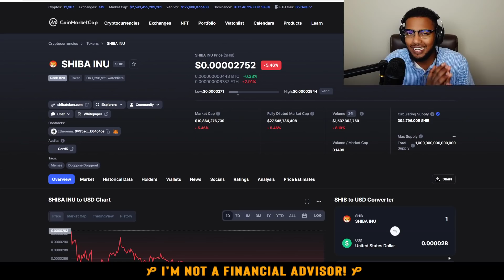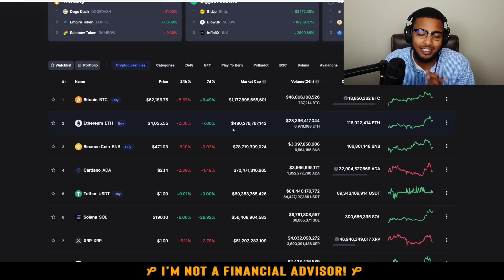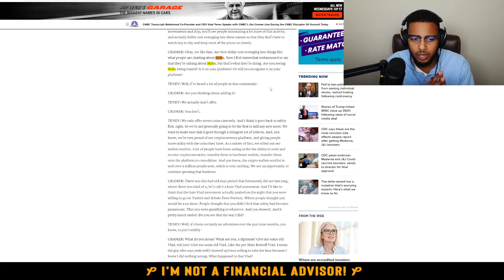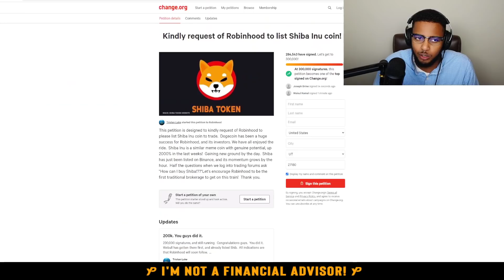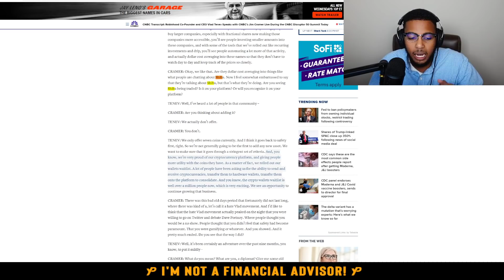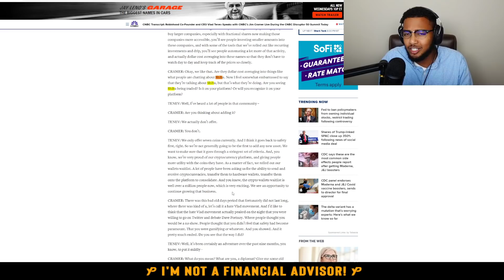BREAKING NEWS! ROBINHOOD CEO ADDRESSES SHIBA INU TOKEN LISTING! MUST WATCH SHIB COIN NEWS! 🔥🔥🔥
TODAY, JIM CRAMER INTERVIEWED THE ROBINHOOD CEO AND TALKED ABOUT SHIBA INU TOKEN LISTING! LETS GO!